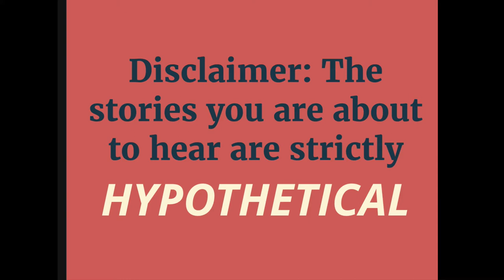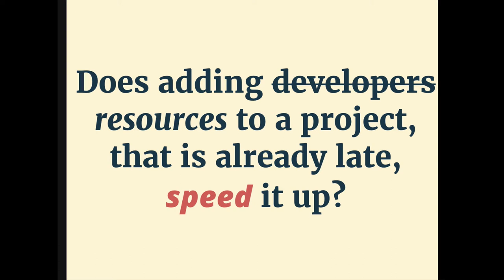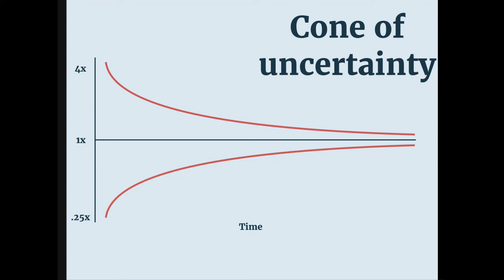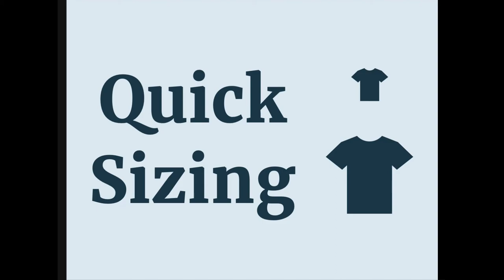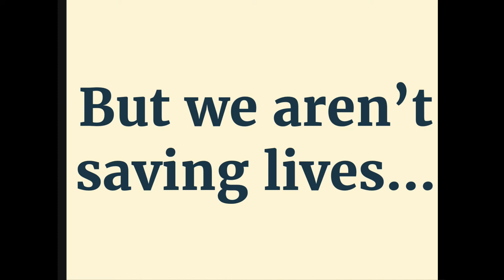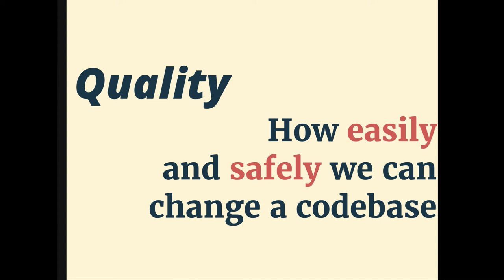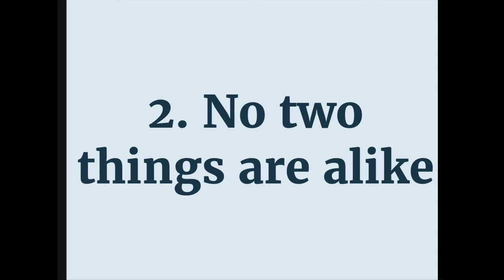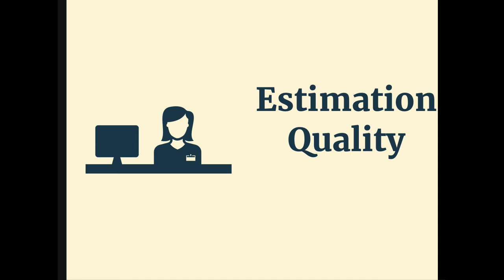Under Pressure (Todd Kaufman)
It’s an accepted truth in software development; when deadlines loom the team will be pressured to GO FASTER. Unable to convince management of the risks, we resign to cutting corners and working longer hours. Unfortunately the result is just as predictable, a short spike in velocity and many delays to come.

This talk is an exploration of how to reverse the velocity spiral by building high trust relationships with management. We’ll discuss root causes of our distrust like estimation, communication, and abuse of power so that the team can resist short sighted solutions that will plague them for years to come.